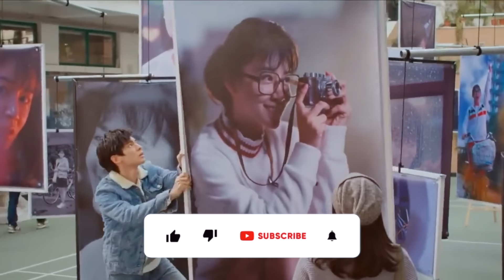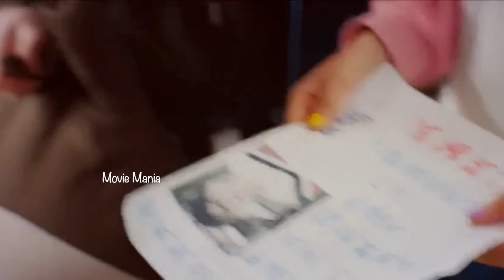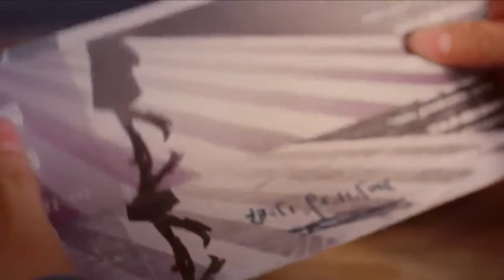ഭാവിയെ മാറ്റാൻ Time Travel 😭❤️ To my 19 year old movie explained malayalam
00:00 intro
00:24 story